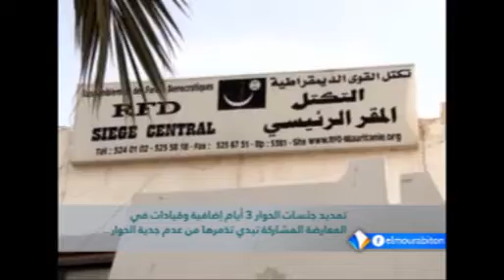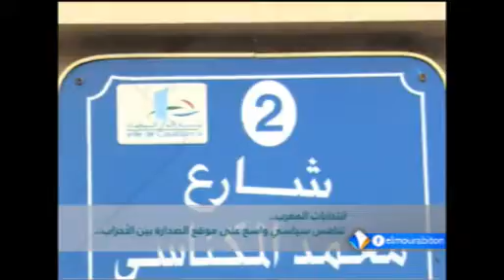نشرة أخبار التاسعة من قناة المرابطون 07 ـ 10 ـ2016 || تقديم: محمد حاميدو كانتى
مشاهدي قناة المرابطون يرجى إعادة ضبط أجهزة الاستقبال إلى القيم التالية:
القمر: ARAB-SAT " BADR-4 "
26° شرقا
التردد: 12,563 MHz
الاستقطاب عمودي  Vertical